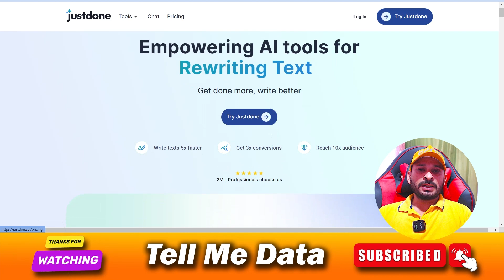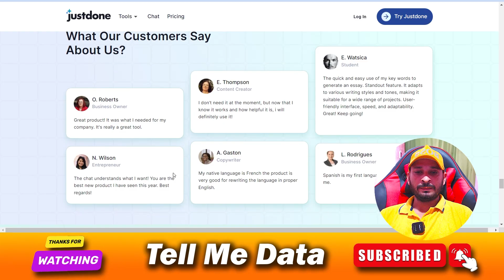How to Cancel Justdone Ai Subscription [ EASIEST METHOD ]